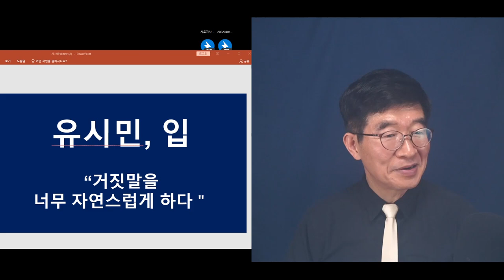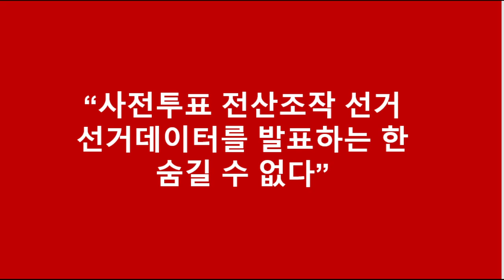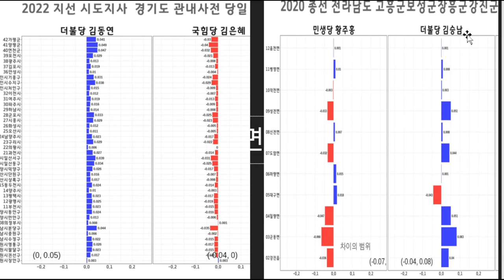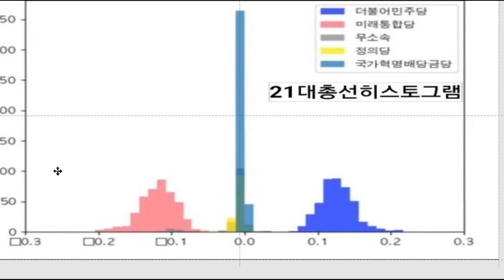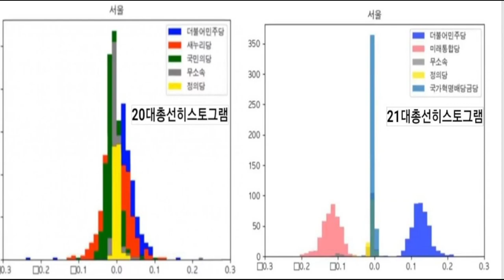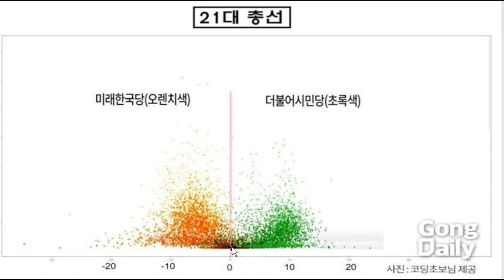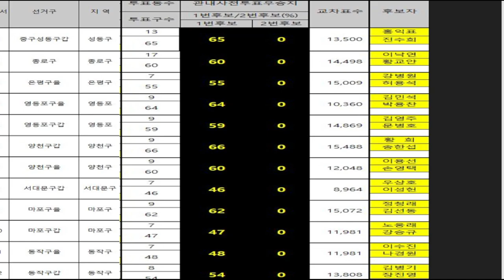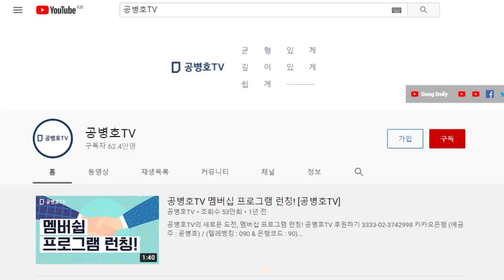적은 평범하지 않아 / 적시에 공격하지 않으면, 당하고 말 것 / 기회는 항상 주어지지 않아 / 유시민의 허연 거짓말 대행진 [공병호TV]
Bitcoin : 3MTW849AkP2ftLeSK2teZHMmzLu7Z83s9U